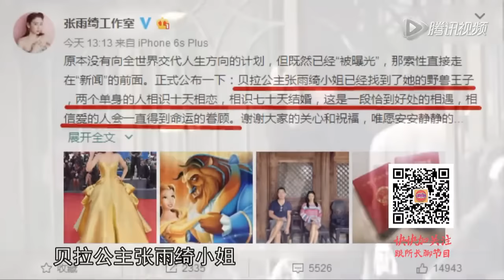Baby孕肚终于藏不住 四个月已经这么大啦